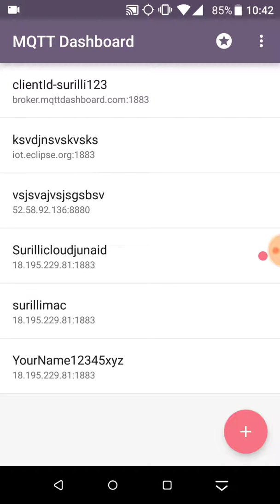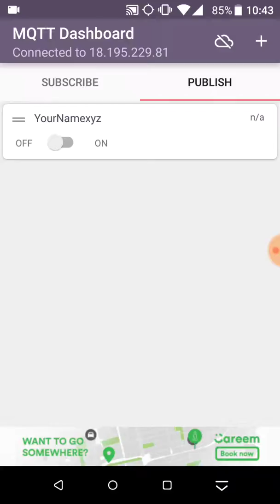SURILLI RELAY SHEILD & Surilli WiFi Android Setup